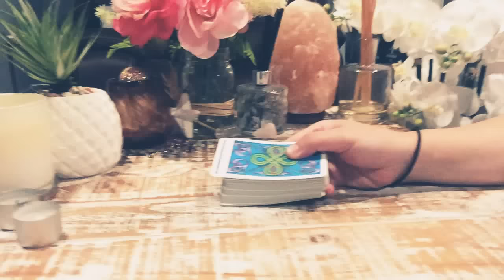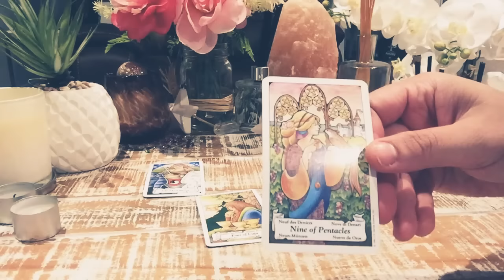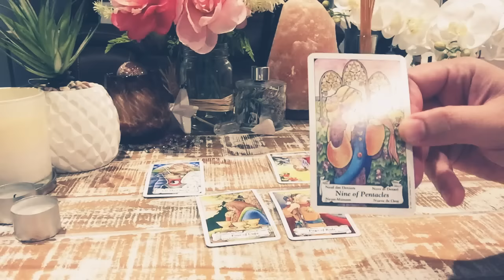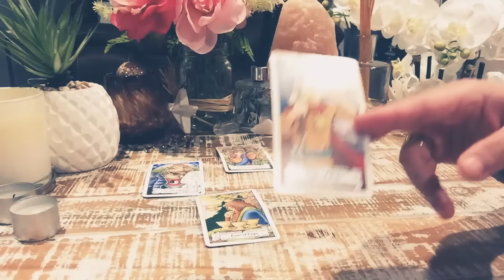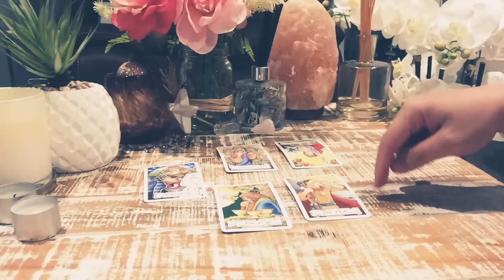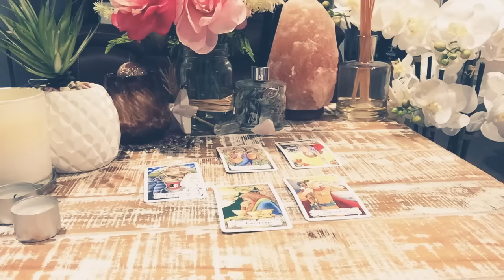GEMINI~Who Is Coming Towards U💕(BONUS)APRIL 2019~Good NEWS! NERVOUS! Exciting Love Connection!